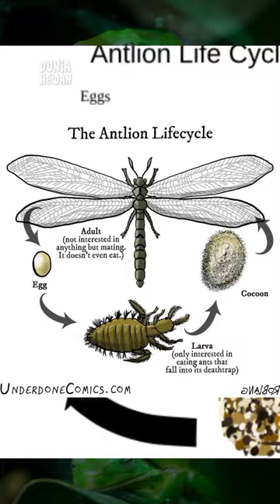Undur-undur ketika dewasa mereka akan memiliki sayap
Undur-undur hewan larva kecil yang unik ketika dewa mereka akan memiliki sayap